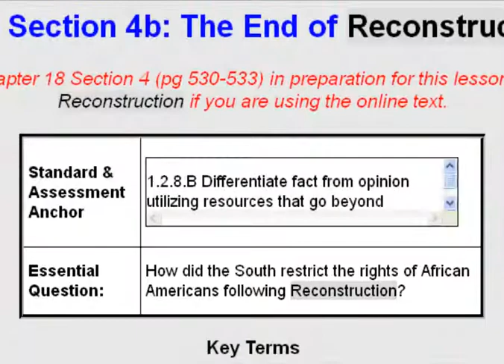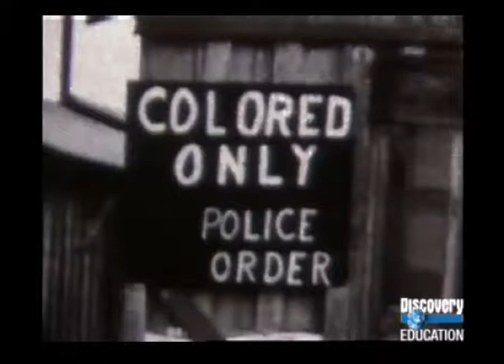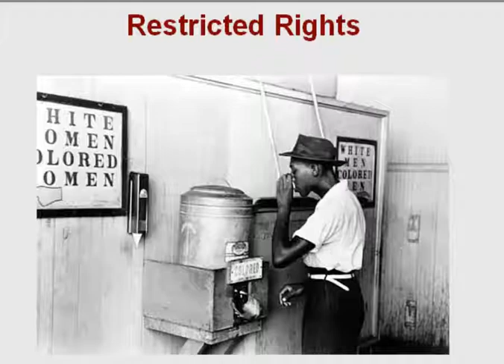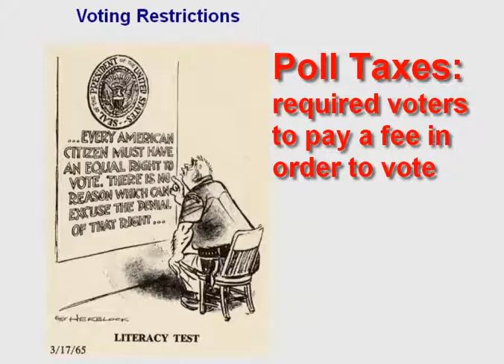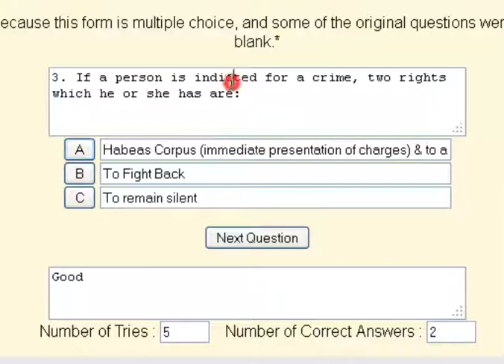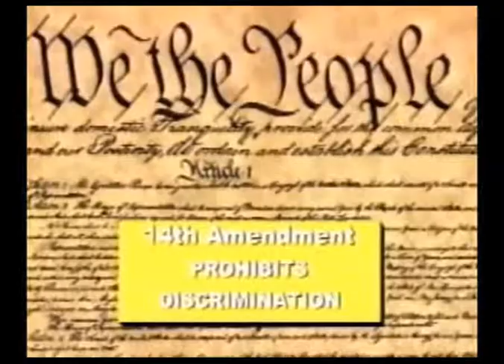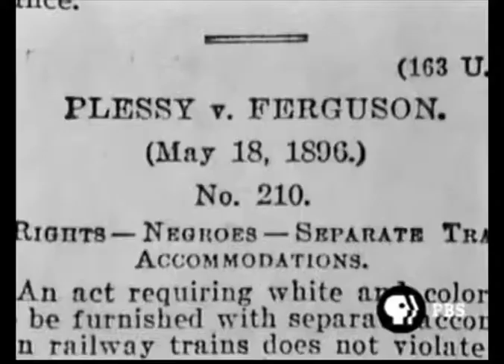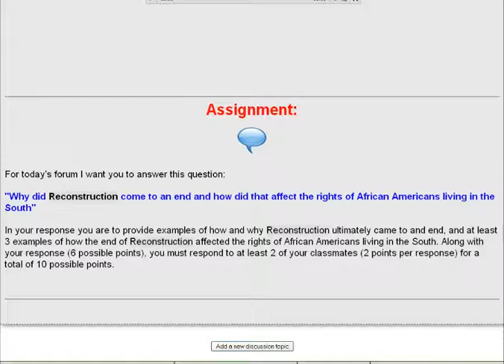Episode 62 - The End of Reconstruction Part 2